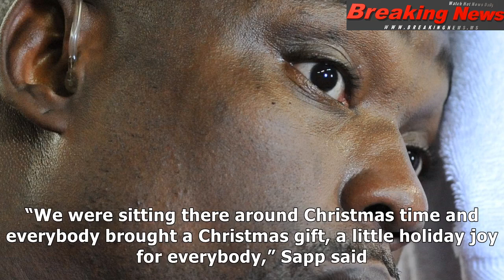Warren sapp admits giving toys to co-workers